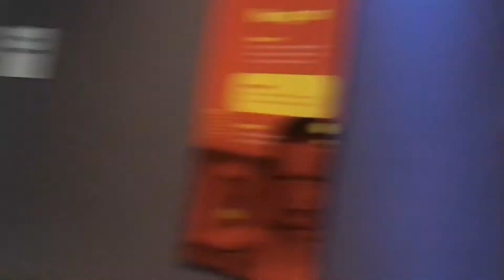Liberty Science Center | The GBJ Show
Our trip to the Liberty Science Center! We had a blast!